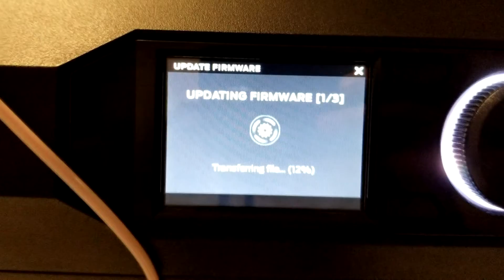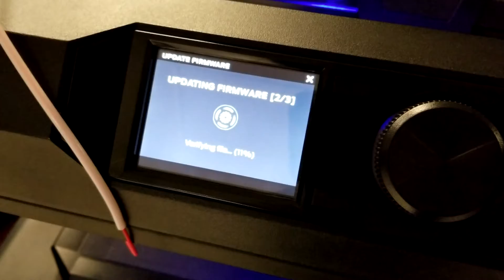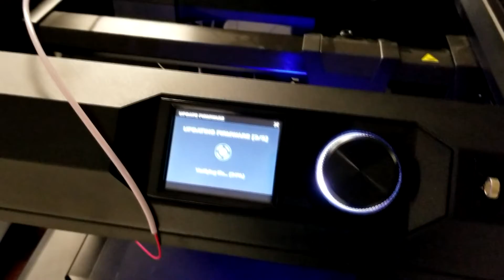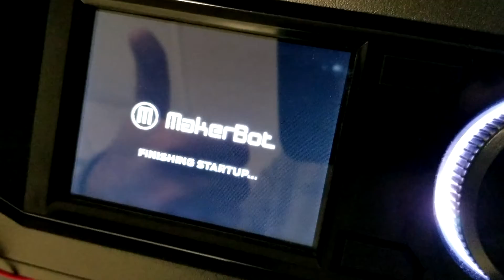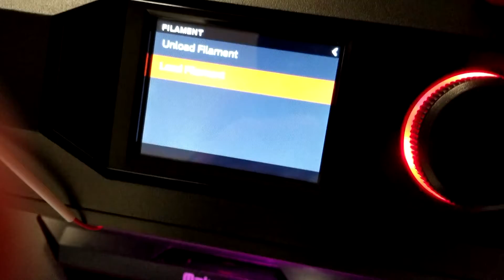Time Capsule: 2020-01-05 Sunday Printer Still Broken